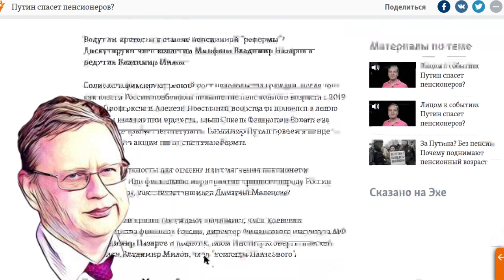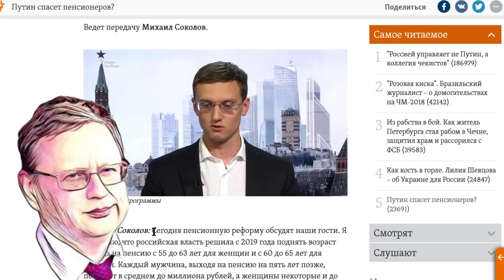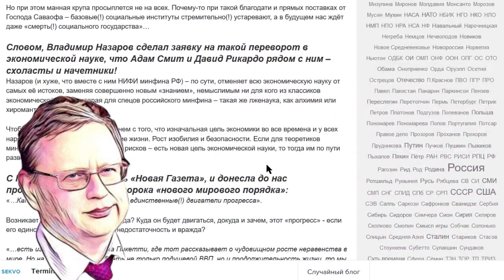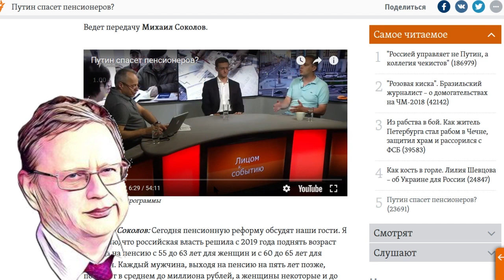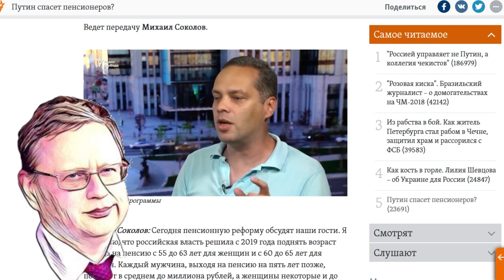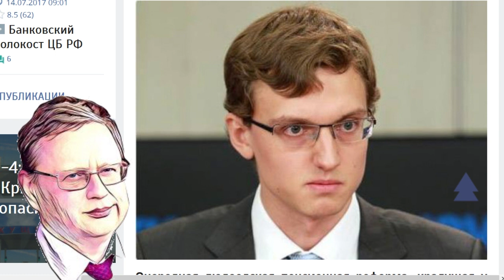КТО И ЗАЧЕМ ЛИШАЕТ СИЛОВИКОВ И АРМИЮ ПЕНСИЙ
Вместо пенсий офицеры будут получать «пособие» на переподготовку

Очередная людоедская пенсионная реформа, крадущая у мужчин пять, а у женщин восемь лет жизни и не имеющая никакого реального обоснования (кроме, похоже, алчности либералов, их нежелания платить налоги (см. об этом, например, ЗДЕСЬ) и ненависти к России) разработана Научно-исследовательским финансовым институтом Минфина (НИФИ). По крайней мере, такое впечатление возникает из выступления директора этого института Назарова на финансируемом конгрессом США пропагандистском радио "Свобода", эффективно внедряющем в сознание российского общества самую дикую клевету на Россию (надо отметить, при полной поддержке либералов в российской власти).

Сам 35-летний Владимир Назаров (на фото) - достойный выкормыш либеральных дикарей. Окончив с красным дипломом Институт управления финакадемии при правительстве РФ, защитил там же кандидатскую диссертацию по межбюджетным отношениям (отличающимся абсолютным произволом и насилием либералов федерального центра по отношению к регионам под прикрытием мнимой наукообразности) и сразу же (в 24 года) возглавил Лабораторию бюджетного федерализма Института Гайдара, в котором работал со студенчества. Студентом стажировался в Университете Западного Онтарио и в канадском Минфине. В 31 год возглавил НИФИ Минфина и одновременно стал первым замдиректора по науке (!!) Института социального анализа и прогнозирования РАНХиГС, возглавляемой верным помощником Гайдара Мау.
Речь идет о сознательном и предельно циничном, демонстративном оскорблении действием российским государством офицерства и в целом всех сотрудников правоохранительных и силовых структур, которое невозможно было себе представить даже во времена распада СССР. После такого шага служба в армии и правоохране станет очевидно бессмысленной, откровенно невыгодной по сравнению с работой "на гражданке", - за исключением, разумеется, коррупционеров или лиц с неустойчивой психикой.

Таким образом, российские либералы уничтожат российскую армию и окончательно, насмерть, до гаитянского уровня коррумпируют правоохранительные структуры, что полностью лишит Россию конкурентоспособности и, вероятно, приведет к ее быстрому уничтожению.

При этом данные меры вызовут прямую и массовую враждебность армии и правоохраны лично к президенту, что сделает их в лучшем случае нейтральными в случае "цветной" революции или иной формы государственного переворота.

В свете не имеющего оправдания людоедского повышения пенсионного возраста такое развитие событий представляется вполне вероятным, а крах нынешней либерально-коррупционной государственности России - почти неизбежным.

Излишне говорить, что обманутая и изнасилованная либералами армия не будет защищать не только их, но и предавшую своих солдат Россию, - и тогда захватить всю нашу страну (а не только Крым) сможет не только НАТО, но и любой мелкий киевский гауляйтер, который покажется меньшим по сравнению с российскими властями злом".